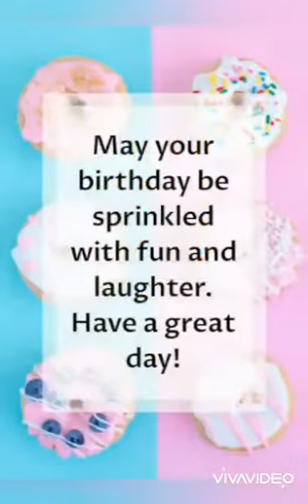KRM PV Online Birthday Bash